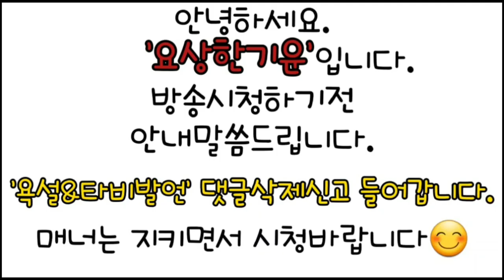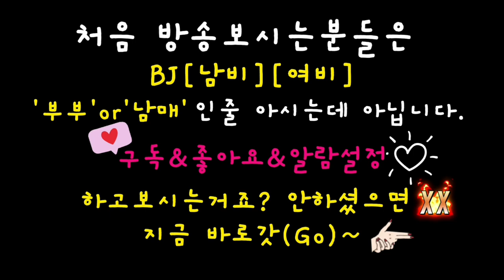[흉가,폐가]방송중_사진에 불 붙다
본 영상은 Bj개인적인 의견임을 알려드립니다.

안녕하세요! 크리에이터 요상한기운 입니다~
[풀영상]그후_의경집방문 시작합니다~
'주작'or'스트레스'받으면서 까지 방송신청
안하셔도됩니다.방송은 방송으로 시청바랍니다 !!!
비방용/타BJ언급욕설/추측성댓글
바로삭제신고들어갑니다.!
실시간 아프리카tv: 요상한기운 시청바람.